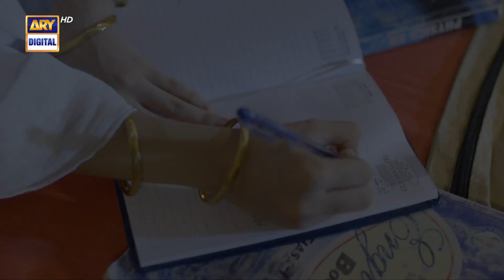Mayi Ri Episode | Aina Asif & Samar Abbas | Best Scene | ARY Digital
Cast:
Aina Asif
Samar Abbas
Naumaan Ijaz
Maria Wasti
Maya Khan
Sajida Syed
Saad Faridi
Amna Malik
Paras Masroor
Usman Mazhar
Diya Mughal.